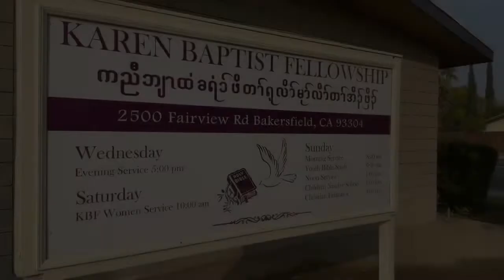KBF youth Gathering at church